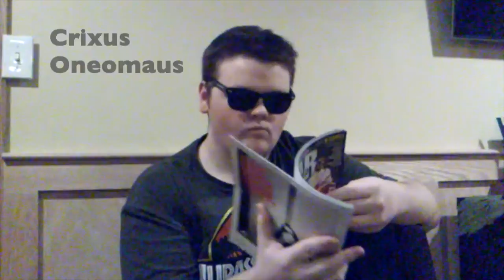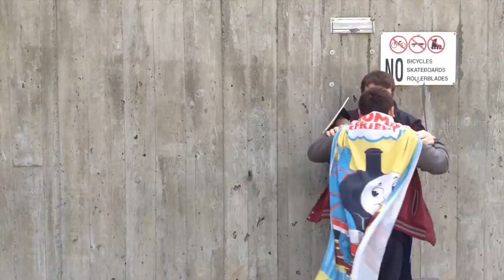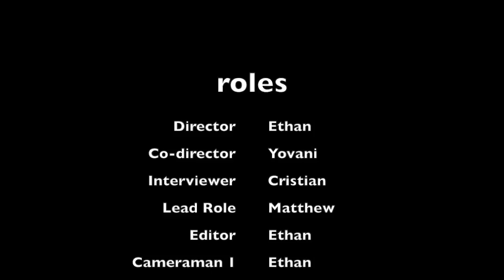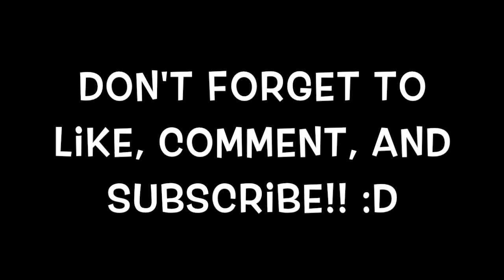spartacus documentary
this is my project for National History Day. Hopefully it is eligible, even though there are some rather funny parts in it :) Hope you guys enjoy it!